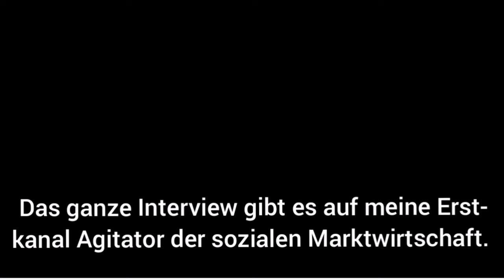Markus Fiedler über die Antideutschen in der Wikipedia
Markus Fiedler, der zusammen mit Dirk Pohlmann über politische Einflussnahme in der Wikipedia aufklärt, ist heute hier zu Gast, um über dieses Thema zu sprechen.
Wikipedia ist kein Lexikon! | Interview mit Markus Fiedler von Geschichten aus Wikihausen